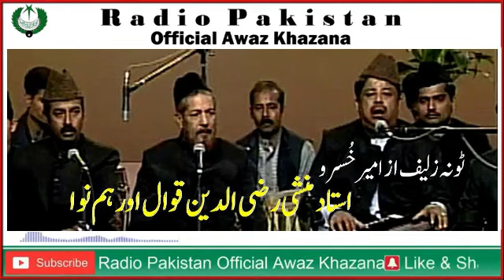Toona | ٹونہ | Ameer Khusroo | امیر خسرو | Ustad Munshi Razi ud Din Qawwal | Radio Pakistan